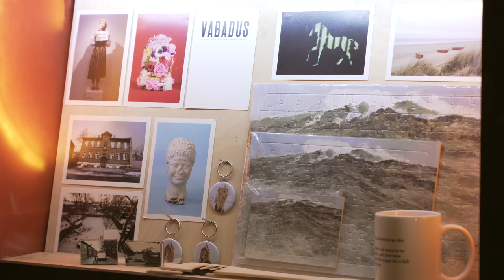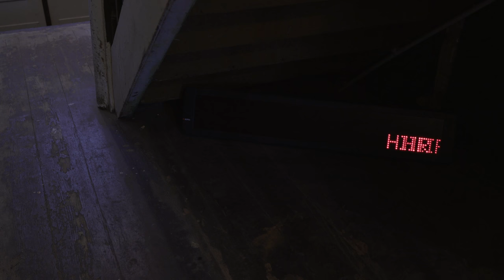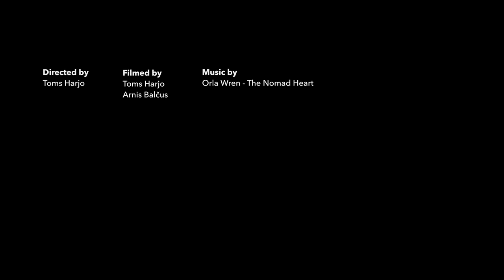Flo Kasearu - Your Home as a Museum - FK Artist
Estonian multi-media artist Flo Kasearu talks about the self-named museum she has created in her house. Flo Kasearu House Museum is a public institution where the artist resides, creates, stores her work, and shows it to the public.

Camera: Toms Harjo & Arnis Balčus
Special thanks to Orla Wren for music!